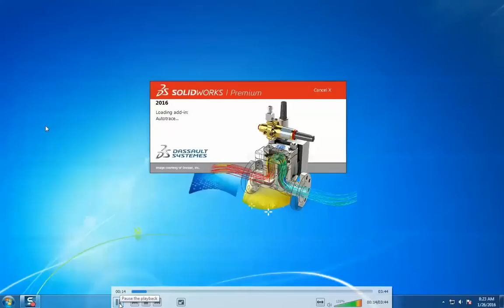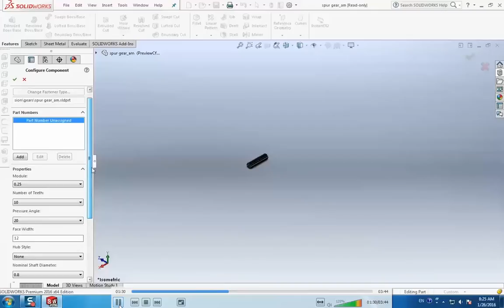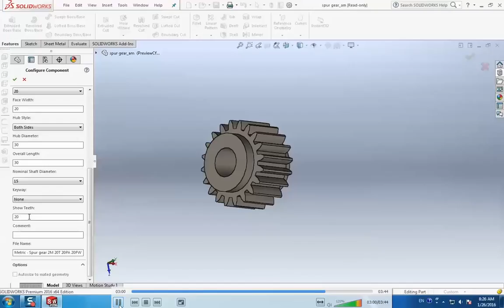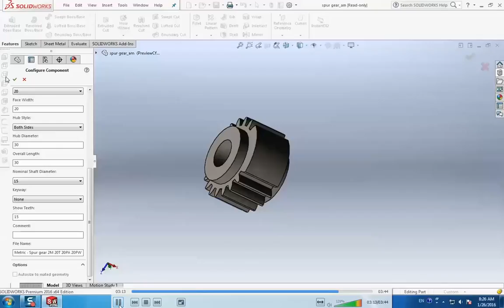انشاء التروس با استخدام السوليد وركس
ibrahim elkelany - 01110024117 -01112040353